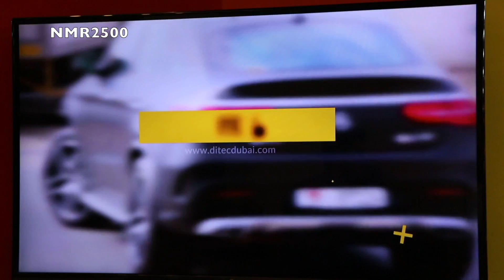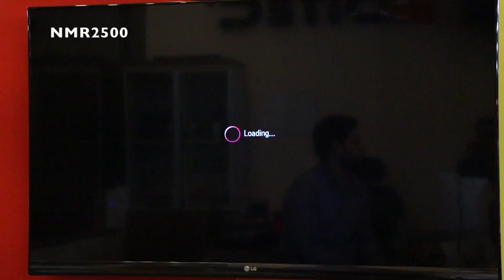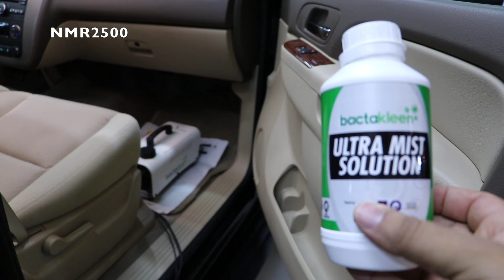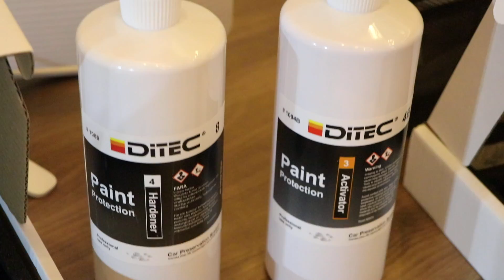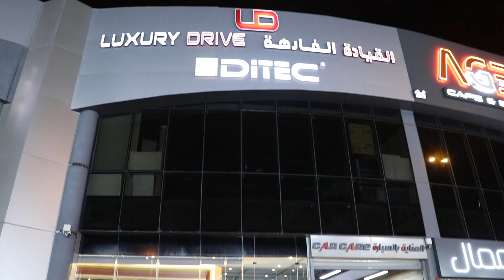تغطية وكيل دايتك للعنايه والحمايه لجميع انواع السيارات بأفضل سعر مقارنة بالشركات العالميه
الثابت
مواعيد الدوام
أوقات العمل من الساعه 10 صباحا حتى 1 ظهرا
ومن الساعه 5 مساء حتى 10
ولازم حجز موعد

Ditec_sa   الانستقرام
Ditec_sa  السناب
الجوال
اللوكيشن
Ditec - Ksa
Ath Thumamah Road, As Sahafah، As